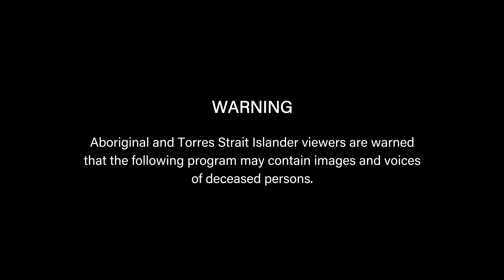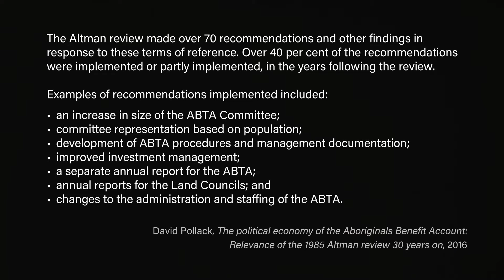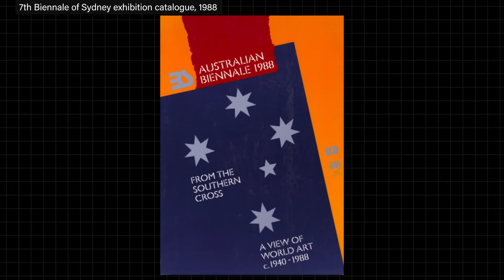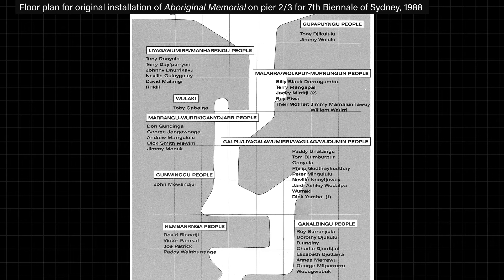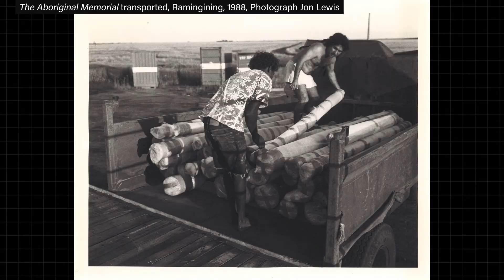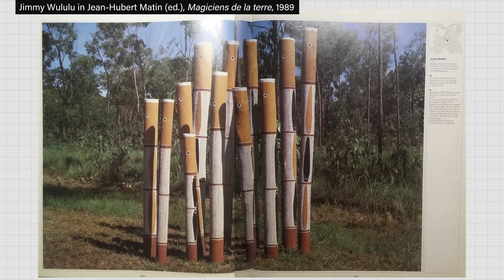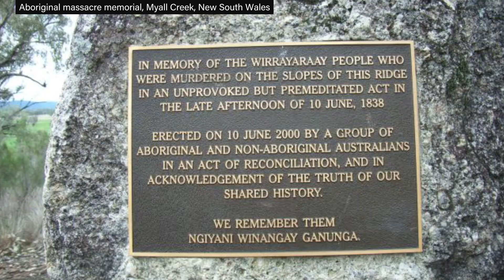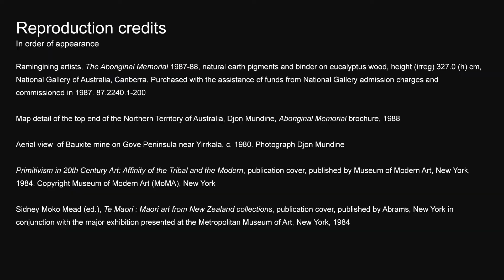Defining Moments: The Aboriginal Memorial at the Biennale of Sydney 1988 with Djon Mundine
Djon Mundine OAM discusses ‘The Aboriginal Memorial’ at the Biennale of Sydney, 1988 as part of ACCA’s lecture series, Defining Moments: Australian Exhibition Histories 1968–1999.

ABOUT THE LECTURE:
Djon Mundine OAM reflects on his personal account of the initial development of the idea of the Aboriginal Memorial from a series of projects which involved all sections of the local art community, to the genesis of an idea for a memorial, through to the process of its realisation into the form it took at the 1988 Biennale of Sydney, and its subsequent permanent installation in the National Gallery of Australia in Canberra.

ABOUT THE SPEAKER:
Djon Mundine OAM is a member of the Bandjalung people of northern New South Wales, and is an independent curator, activist and writer. His career has helped revolutionise the criticism and display of contemporary Aboriginal art, including through prominent curatorial positions held in many national and international institutions, including the Art Gallery of New South Wales, Museum of Contemporary Art, Sydney and Queensland Art Gallery. Between 1979 and 1995. He worked as art advisor at Milingimbi in the Crocodile Islands and at Bula-bula Arts in Ramingining in Arnhem Land where he originated and oversaw the Aboriginal Memorialproject.  In 1993 he received the Medal of the Order of Australia for service to the promotion and development of Aboriginal arts, crafts and culture. In 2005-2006 he was Research Professor at The National Museum of Ethnology (Minpaku) in Osaka, Japan.

THANK YOU TO OUR PARTNERS:
ACCA's lecture series 'Defining Moments: Australian Exhibition Histories 1968–1999' is presented in association with Abercrombie & Kent and Research Partner, Centre of Visual Art (CoVA) at The University of Melbourne and supported by Art Guide Australia, The Saturday Paper, Triple R, The Melbourne Gin Company, Capi and the City of Melbourne. This lecture video was produced by Gatherer Media